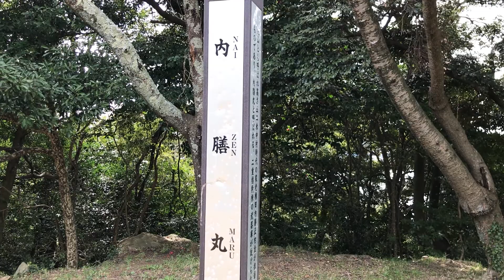鳥取県【米子市 米子城跡】castle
【Yonago Castle Ruins, Tottori Prefecture】

Around 1591 in the Edo period, the Sengoku warlord Kikkawa Hiroie began construction of Yonago Castle.
After that, in 1601 (Keicho 6), Kazutada Nakamura from Suruga Province became the lord of Hoki, who governs this land, Yonago.
Yonago Castle was completed and became the most famous castle in Sanin in both name and reality.
However, the Nakamura family was cut off in 1609.
After that, Yonago Castle became the custody of Tottori Domain's chief retainer, Shigetoshi Arao.
At the beginning of the Meiji era, it was sold for a small price and then dismantled.
It is said that the wood that built the famous castle was used as firewood for the bathhouse.
The current Yonago Castle Ruins only retains the former stone wall.

江戸時代の天正19(1591)年頃に戦国武将・吉川広家が米子城の建設を始めました。
その後、慶長6(1601)年駿河の国から中村一忠がこの地・米子を治める伯耆の国城主となり、
米子城を完成させ、名実共に山陰一の名城となりました。
ところが、1609年に中村家は断絶。
その後、米子城は鳥取藩の家老・荒尾成利の預かりとなりました。
明治の始めには、わずかな値段で売り払われ、その後解体されます。
名城を築いていた木材は風呂屋の薪にされてしまったと伝えられています。
現在の米子城跡は、かつての石垣をとどめるだけとなっています。

★「米子城跡」米子観光協会様ホームページより

#​castle
#​CherryBlossoms